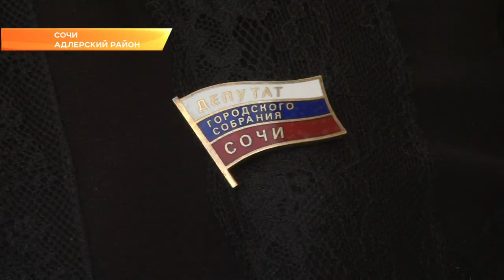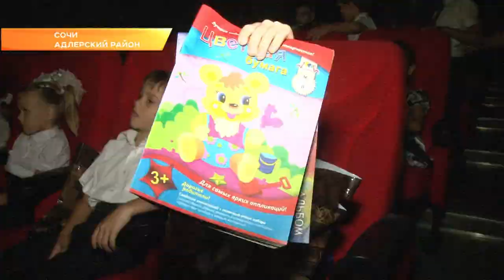В День знаний школьники в Сочи бесплатно сходили в кино и получили полезные подарки. Новости Эфкате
Дня многих детей в День знаний праздник не ограничился торжественной линейкой. В Адлере, например, школьники целыми классами пошли в кино. Бесплатный просмотр мультиков и фильмов им подарила депутат Городского Собрания
Сразу после торжественной линейки в честь Дня знаний — прямиком в кино. Возле адлерского кинотеатра «Комсомолец» – целая очередь из счастливых школьников. Сегодня на мультики и фильмы можно пойти без билета. Вход в кинотеатр для этих ребят — абсолютно бесплатный. Такой подарок в честь Дня знаний адлерским школьникам сделала депутат Городского Собрания Сочи Анжела Селюкова.